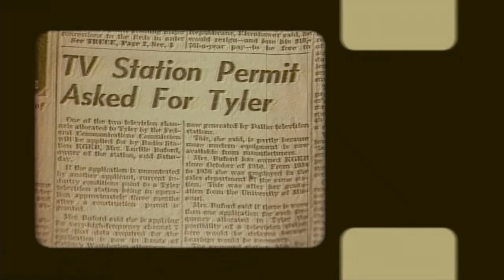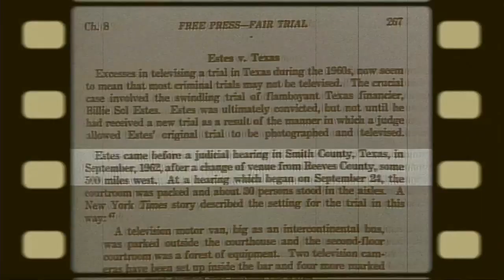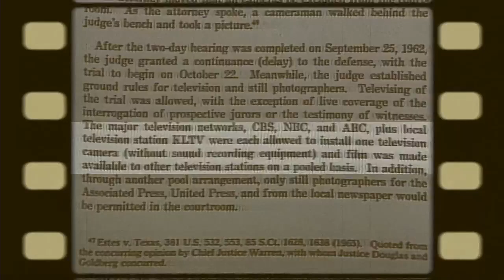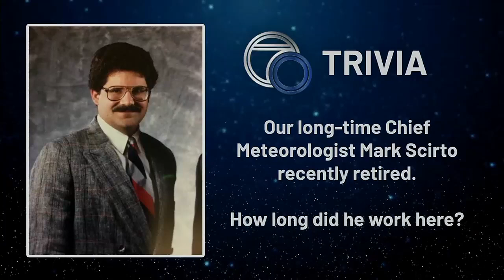KLTV 70th Anniversary Special, Part 1 (History)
Join us as we celebrate 70 years of being caring, committed and proud of East Texas. The special starts with a look at the station's origins.